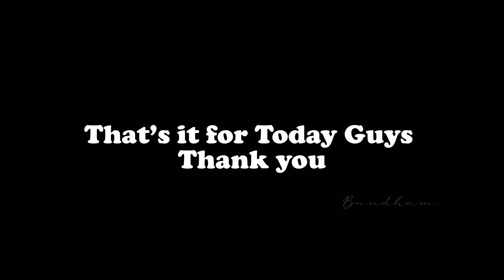Photography Vlog in Rain | Guntur Beauty after Rain | Lens Testing | NIKON z50 Beginners camera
A vlog in my hometown GUNTUR while raining on Independence day.
really it's nice and cool vibe. From very beginning I am using @nikonind Nikon camera which is Z50 series. Camera results were good.

Support Me :)